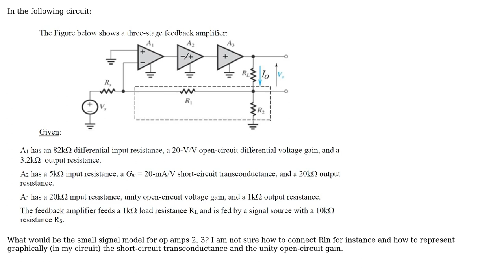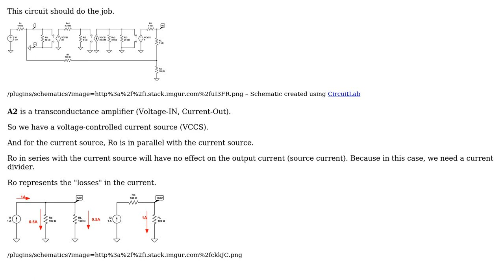Electronics: Small signal model for op amp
With thanks & praise to God, and with thanks to the many people who have made this project possible! You are responsible for your own actions.